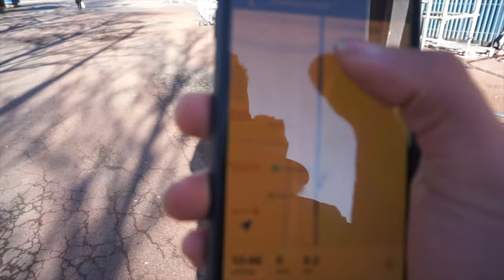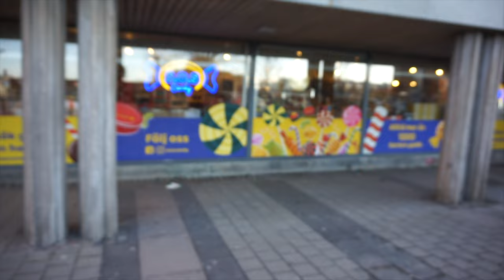Sweden Vlog 1 - Going to Gothenburng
In today's vlog me and my family flight from Manchester Airport to Gothenburg Sweden. Also, turn on your post notification on !!!